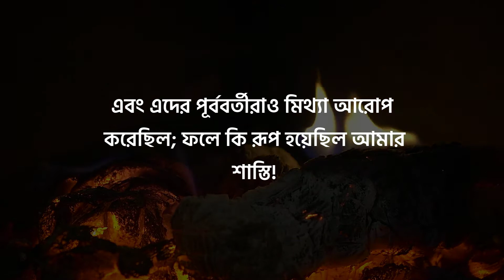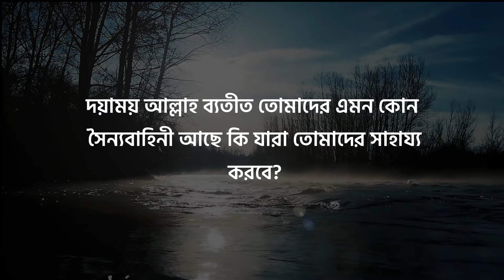Surah Mulk | Ayat 16-20 | Bangla Subtitle | Sherif Mostafa | Quran Reminder Bd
Surah Mulk
Ayat 16-20
Bangla Subtitle
Reciter- Sherif Mostafa
Quran Reminder Bd